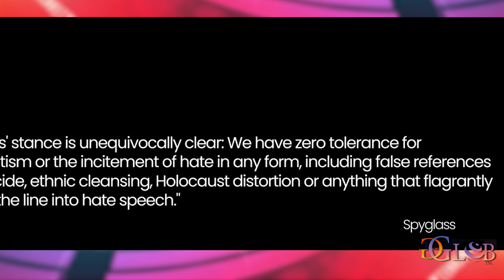Melissa Barrera speaks out after ‘Scream VII’ departure ‘Silence is not an option